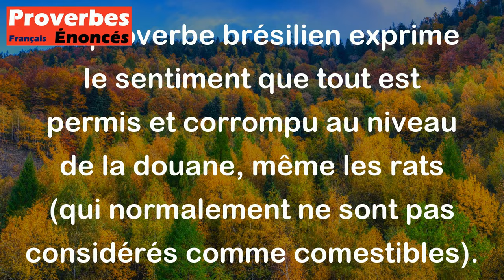À la douane tout est gras, jusqu'aux rats. - Proverbe Brésilien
Ce proverbe brésilien exprime le sentiment que tout est permis et corrompu au niveau de la douane, même les rats (qui normalement ne sont pas considérés comme comestibles). Il sous-entend que les agents de douane sont souvent impliqués dans des actes de corruption et que les contrôles sont insuffisants pour garantir l'honnêteté et l'intégrité de leurs actions.